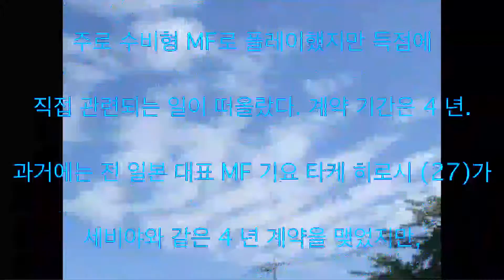시바사키 가쿠 헤타페 이적 결정, 2 부, 테 네리 페, 개인 승격, 스페인 1 부 리그 화제 동영상